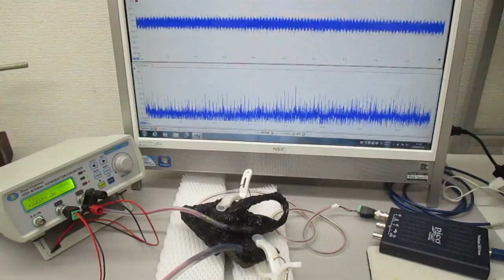超音波発振制御プローブ（超音波システム研究所）